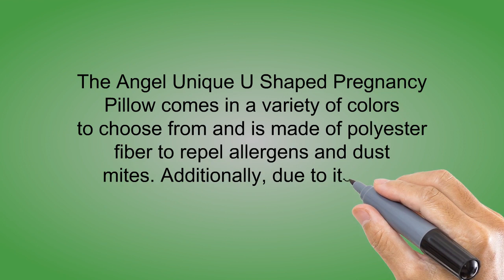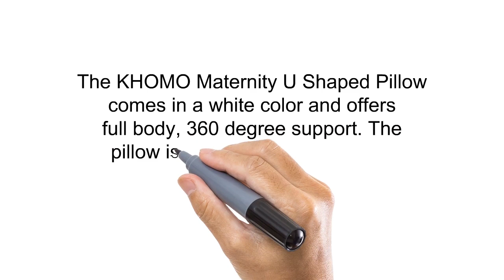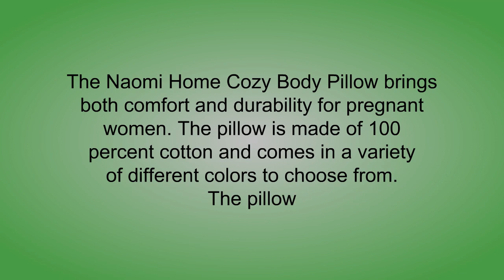3 Best Shaped Body Pillows You Can Buy 2019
3. AngQi 55-inch Full Body Pregnancy Pillow, U Shaped Maternity Pillow for Back Pain Relief and Pregnant Women, with Washable Stretch Jersey Cover, Gray
2. KHOMO @ Extra Light Full Body Maternity Pillow U Shaped With Easy on-off Zippered Cover - Perfect to Cuddle/Hug at night Body Pillow
1. Naomi Home Cozy Body Pillow, Royal Purple